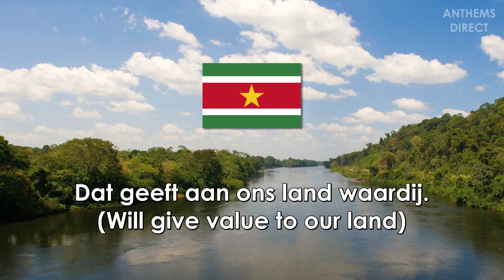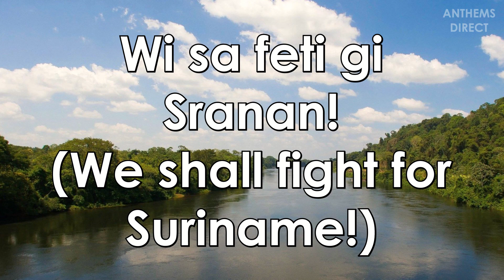National Anthem of Suriname: "God zij met ons Suriname"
The national anthem of the Republic of Suriname (Republiek Suriname / Repoliku fu Sranan)

Lyrics: Cornelis Atses Hoekstra (1893) and Henry de Ziel (1959)
Adopted: 1959

LYRICS:

God zij met ons Suriname
Hij verheff'ons heerlijk land
Hoe wij hier ook samen kwamen
Aan zijn grond zijn wij verpand
Werkend houden w'in gedachten
Recht en waarheid maken vrij
Al wat goed is te betrachten
Dat geeft aan ons land waardij.

Opo, kondreman un' opo!
Sranangron e kari un'.
Wans' ope tata komopo
Wi mu' seti kondre bun.
Strey de f' strey, wi no sa frede.
Gado de wi fesiman.
Eri libi te na dede
Wi sa feti gi Sranan.